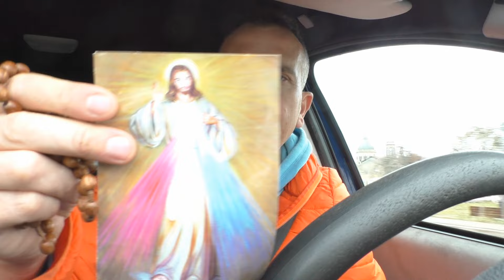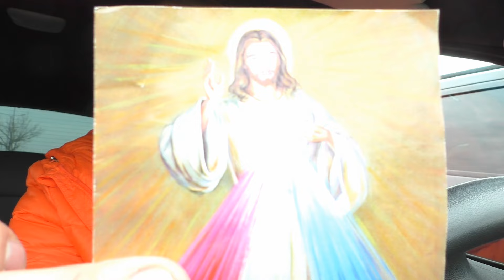IMMAGINE DELLA SALVEZZA UMANA 25 FEB 2023 MONTESI